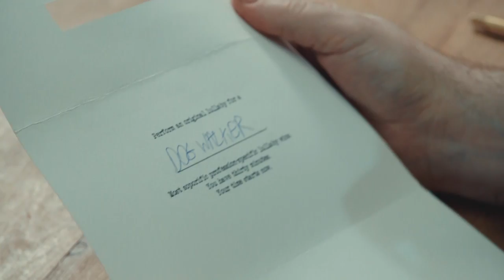1) Choose a Profession. 2) Perform a Lullaby for It | Series 15 | Taskmaster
The Series 15 teams perform an original lullaby for their chosen professions.

Most soporific song wins!